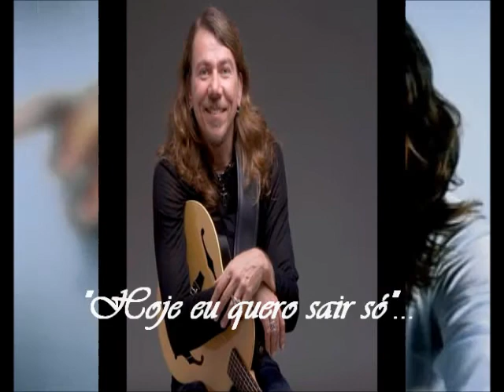As aventuras de Surya.wmv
Para quem gosta de cães e as suas brincadeiras!